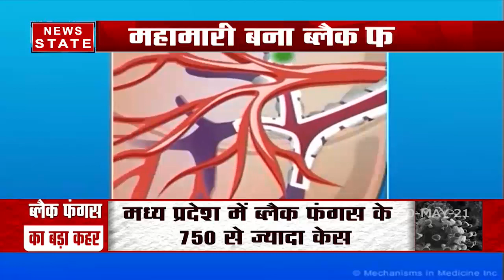Black Fungus: तीन राज्यों ने Black Fungus को किया महामारी घोषित, देखें रिपोर्ट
News State Apps डाउनलोड करें:
Download Android and iOS Apps for more updates: